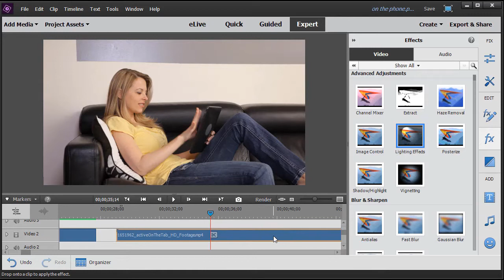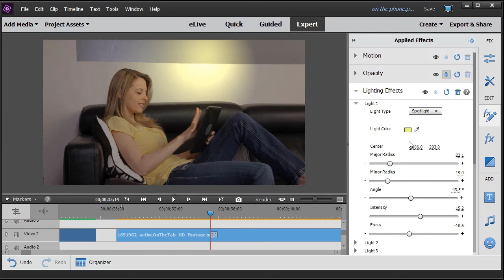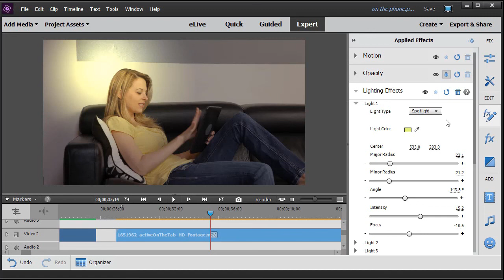Premiere Elements - Using the spotlight lighting effect